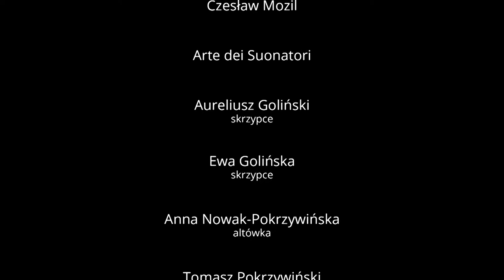Arte dei Suonatori & Czesław Mozil - Krótka lekcja o muzyce Henry’ego Purcella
Krótka lekcja o muzyce Henry'ego Purcella w wykonaniu Czesława Mozila i Arte dei Suonatori.

Aureliusz Goliński - skrzypce
Ewa Golińska - skrzypce
Anna Nowak-Pokrzywińska - altówka
Tomasz Pokrzywiński - wiolonczela

Utwory:

„Na Straganie” (Mozil/Zabłocki, aranż: Tomasz Pokrzywiński)
na podstawie “Preludium” do 5 sceny z opery „Fairy Queen” Henry’ego Purcella

 „Mam trzy latka” (Mozil/Zabłocki, aranż: Tomasz Pokrzywiński)
na podstawie “Curtain tune” z opery “Timon of Athens” Henry’ego Purcella

Zarejestrowano w grudniu 2017. Dofinansowano ze środków Ministra Kultury i Dziedzictwa Narodowego.